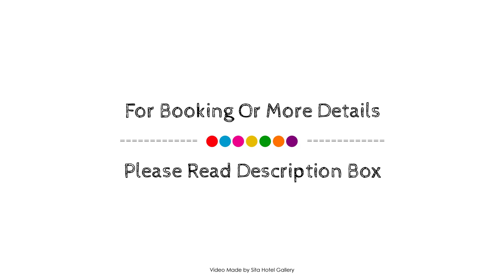Lucinda Bed and Breakfast, Devonport, Australia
About Property:
Lucinda Bed and Breakfast is a popular choice amongst travelers in Ulverston / Devonport, whether exploring or just passing through. Both business travelers and tourists can enjoy the hotel's facilities and services. Free Wi-Fi in all rooms, luggage storage, Wi-Fi in public areas, car park, bar are just some of the facilities on offer. Guestrooms are designed to provide an optimal level of comfort with welcoming decor and some offering convenient amenities like television LCD/plasma screen, whirlpool bathtub, non smoking rooms, heating, desk. The hotel's peaceful atmosphere extends to its recreational facilities which include golf course (within 3 km), garden. No matter what your reasons are for visiting Ulverston / Devonport, Lucinda Bed and Breakfast will make you feel instantly at home.
Searching For
1. Lucinda Bed and Breakfast - Devonport
2. Lucinda Bed and Breakfast - Devonport Virtual Tour
3. Lucinda Bed and Breakfast - Devonport Rooms
4. Lucinda Bed and Breakfast - Devonport Amenities
5. Lucinda Bed and Breakfast - Devonport Videos
6. Lucinda Bed and Breakfast - Devonport Offers
7. Lucinda Bed and Breakfast - Devonport Deals
Audio Credit:
Track Title: Blank Slate
Artist: VYEN